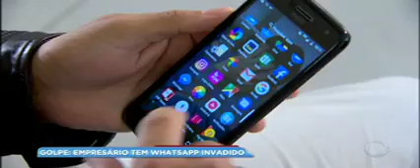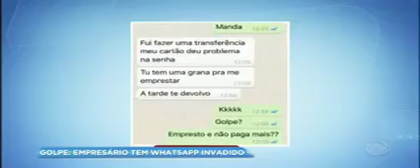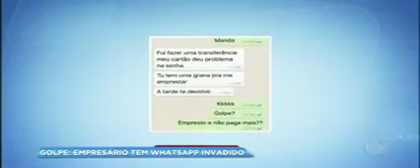Golpes No WHATSAPP (Material Balanço Geral Sp)